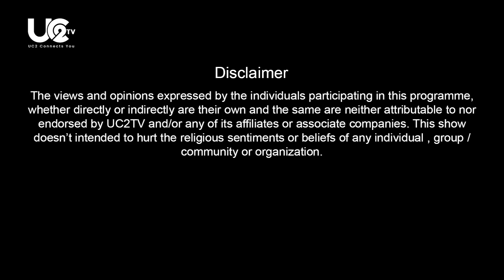సోషల్ మీడియా,దాని లాభ నష్టాలు , Social Media , Freedom Of Speech & Expression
ABOUT THIS VIDEO: "SOCIAL MEDIA,సోషల్ మీడియా,దాని లాభ నష్టాలు "

OUR TEAM:

EDITOR / CREATIVE DIRECTOR : HARI SAMIREDDI

SUB EDITOR   : BALA PRASAD

ADMIN / BUREAU CHIEF  : PRAVEEN DEV

PHOTO/VIDEO JOURNALIST: MOHAN
PHOTO/VIDEO JOURNALIST: RAMAKRISHNA
PHOTO/VIDEO JOURNALIST: RAGHU CHARAN

 ABOUT OUR CHANNEL:

UC2TV deals with NEWS, ANECDOTES,  CAREER/EDUCATION, KIDS/ENTERTAINMENT, BUSINESS PROMOTIONS, PODCASTS and TRAVEL VLOGS.

“UC2TV NEWS” presents the complete picture of news stories that are relevant in a vivid and insightful manner. UC2TV operates from Visakhapatam(ANDHRA PRADESH). Founded in the year 2020 by a team of dynamic Journalists and Lawyers.

WE HOPE THIS VIDEO IS USEFUL AND YOU LIKED IT.
-UC2TV TEAM